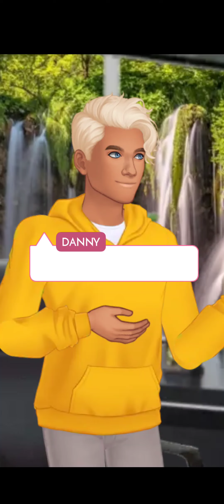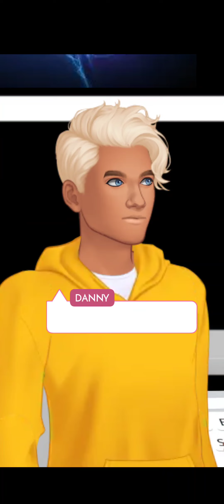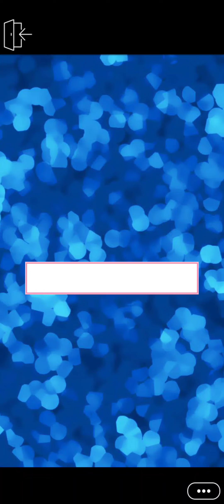The Black Roses Episode - 10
Please follow the amazing author on her instagram page @ladyjj_episode

Finally Kerry Anne has learnt the truth of her family secrets. Now she must go undercover to rescue the last of her family. Who is under so spell of epic proportion.